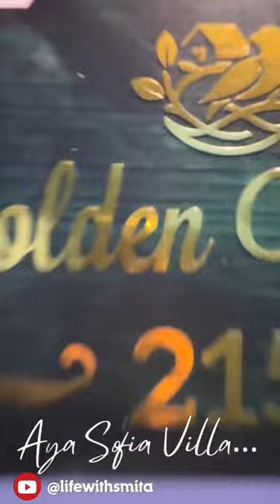Staycation Vlog 2024 : Aya Sofia Dar Es Salaam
Aya Sofia Garden Villa Staycation Vlog 2024 😍